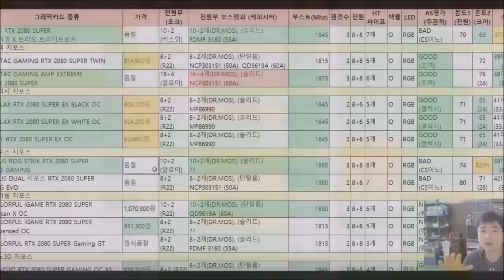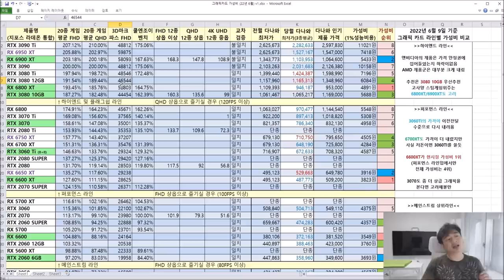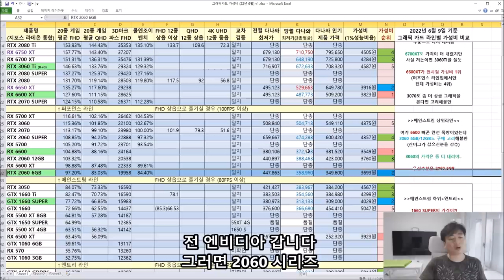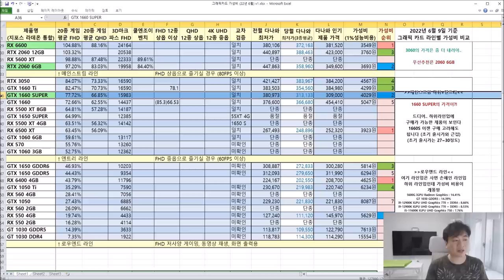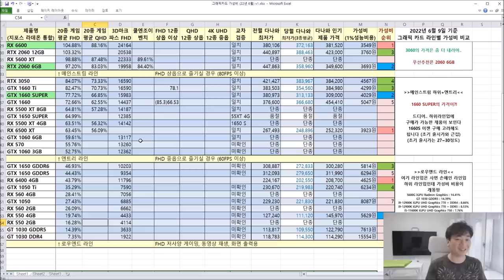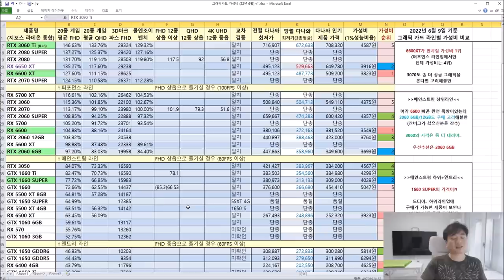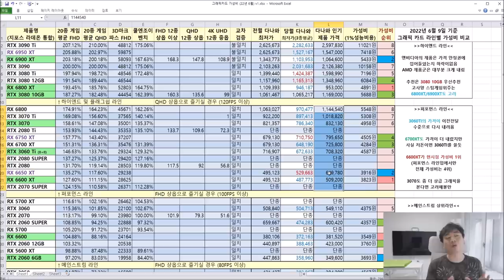6월 그래픽 가성비 비교표 (RX 6950, 6750, 6650 XT 수록) 또 내렸내? - 신성조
음.. 슬슬 끝물인가 봅니다 거의 대부분 제품이
출시가에 인접했어요

이제는 6800XT나 3080 윗급은 크게 추천드리지않습니다
9~10월경에 80/90 라인업은 신제품이 나와요
하지만 70/60 이하급 라인업은 더 늦게 나올꺼라.. 반년이상 존버타기
어려우니 가격 잘 비교해보고 가성비 좋은걸로 구매하자구요!